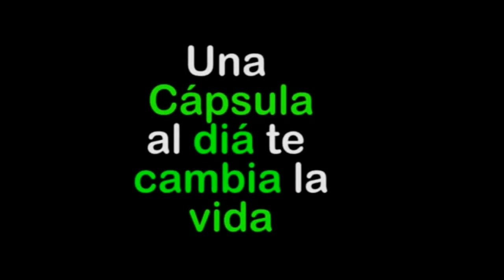elev8 Testimonios de elev8 en peru nutrición adecuada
Puede registrarse de forma gratuita, le enviaré a su correo electrónico todos los materiales y diapositivas de video, de lo contrario, ¡recibiré mi apoyo para promover nuestro proyecto!

Quieres ganar dinero? En este vídeo te digo cómo gano dinero con una oportunidad ÉPICA que está funcionando a nivel del mundo con un producto real y un plan de pagos exponencial para llevar tu vida a otro nivel.
➤ ¿Necesitas empezar de una vez a Ganar dinero?
➤ ¿Estás listo para llevar tu vida financiera a otro nivel? ¡Déjame ayudarte!
▸ 1. Regístrate para recibir entrenamientos gratuitos y comunidad privada
2. Infórmate respecto a nuestro producto
▸ 3. Solicita asesoramiento individual personalizado para ayudarte a cumplir tus metas:

# ganar dinero en línea
ear dinero en línea 2018
# ganar dinero desde casa
earn dinero amazon
earn dinero dólar
idea de negocio
Negocio internet en la india
internet business 2018
# negocio basado en internet
negocio de internet
business internet en casa
# cómo funciona el negocio de internet
nuevas ideas de negocios en internet
nuevo negocio en internet
internet business online
Internet negocio para ganar dinero.
internet business 2019
business online amazon
business video online
# mercadeo online
# negocios en línea en casa
Best negocio en línea 2018
# negocios en linea en canada
# ¿Cómo hacer negocios en línea?
Comienza tu negocio en línea
youtube negocio online
grow tu negocio en línea